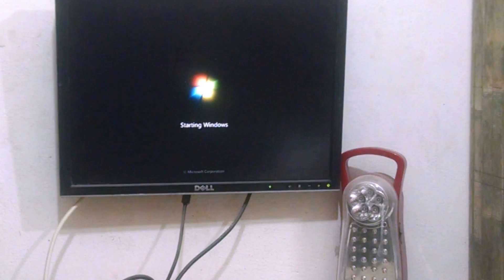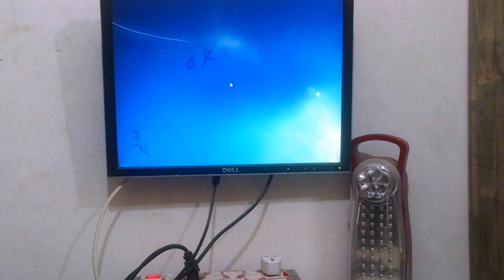NEC computer hangs while installing new operating system solved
like most cases the problem was with RAM